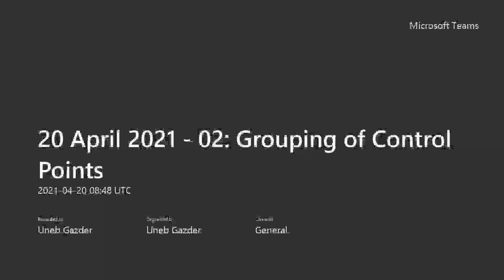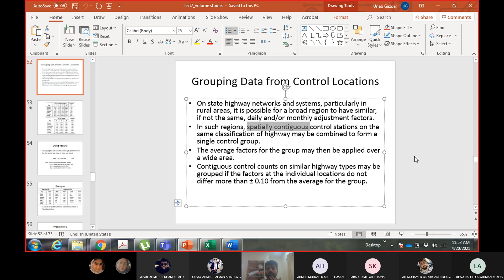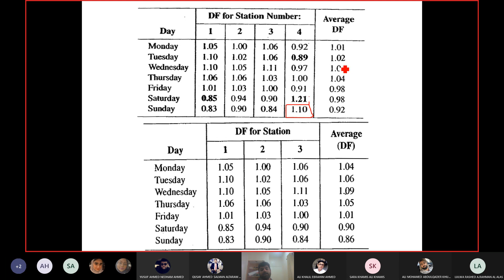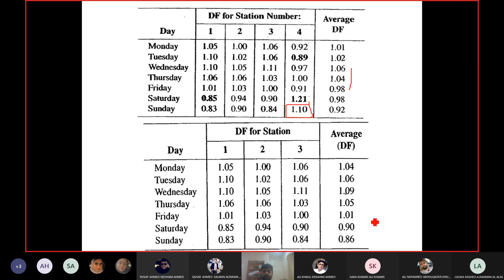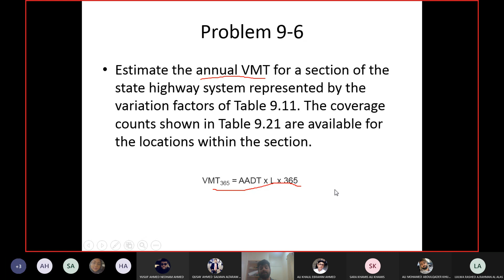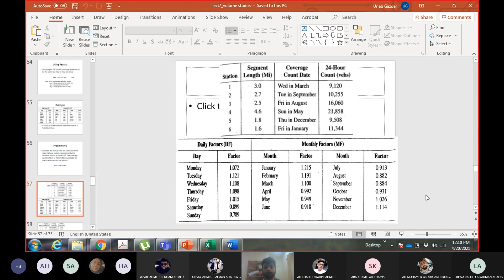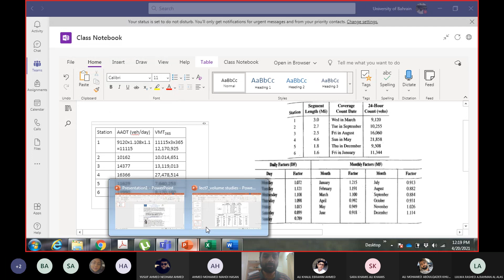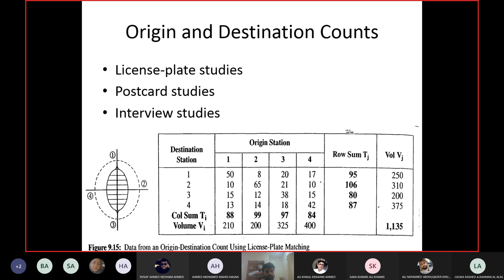20 April 2021 Grouping of Control Points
This lecture explains the procedure and need for grouping adjustment factors from different control count points of a statewide counting program